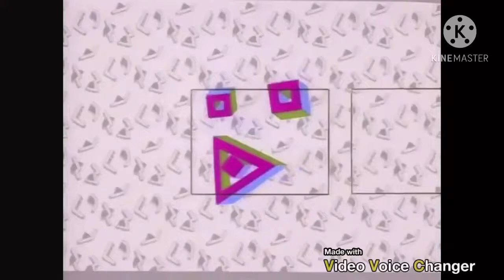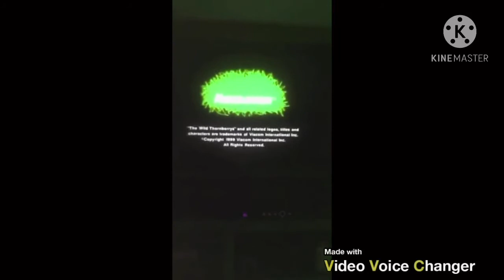Pink Klasky Csupo Logo History Update